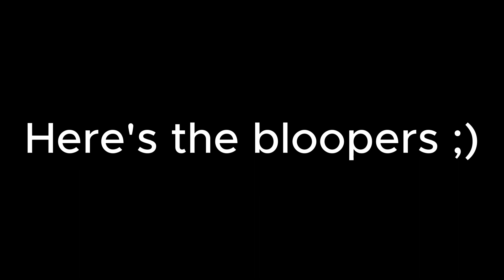LPS - Man in The Window (Film Concept/Editing Test)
This is a concept based off a dream I had awhile ago. Not too sure if I'll turn it into a full-fledged film, but I'd love to see if anyone would be interested if I did!

Hi there! Welcome to TinyTails TV! This channel is run solely by me, you can call me TinyTails if you want, but my real name is Keira! I'm a 17 year old British college student with a love for making videos with and collecting the adorable tiny animal toys, Littlest Pet Shop! I've been collecting LPS since I was 9 years old, and received my first one, Collie 363, from my cousin when I was around 6 or 7!

--Extra Info--
-I record with a Sony Handycam, specifically the HDR CX-240 model.
-I edit with VideoProc Vlogger for most of my videos, and VideoStar for music videos.
-I'm asexual.
-I have 77 LPS! (Yes, my collection is small for how long I've been collecting.
-My first LPS channel was created December 25th, 2014, when I was 9!
-My birthday is September 26th!

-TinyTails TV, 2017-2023